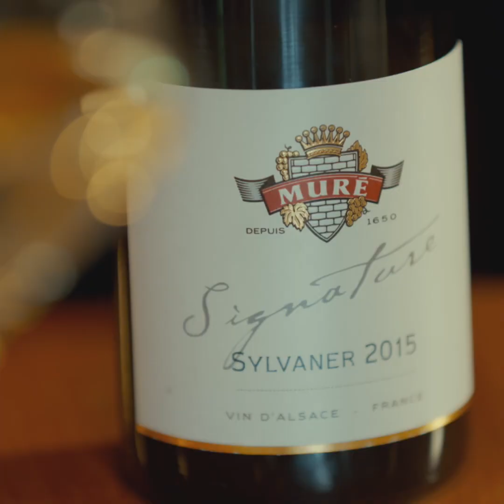Les Vins d’Alsace selon Vincent Sulfite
Discussion autour des Vins d’Alsace avec Vincent Laniel, sommelier au restaurant Candide, à Montréal.